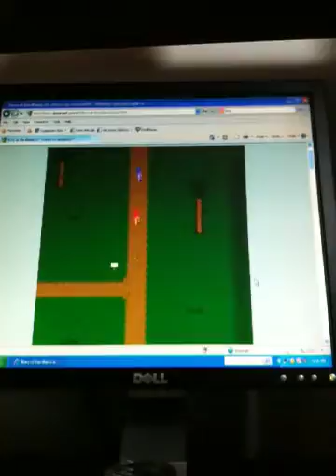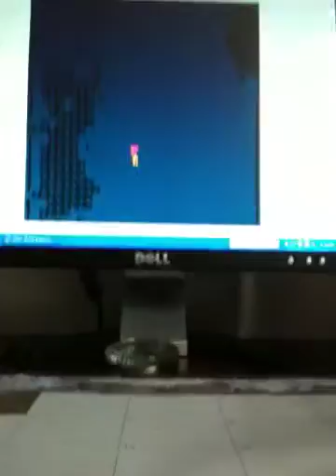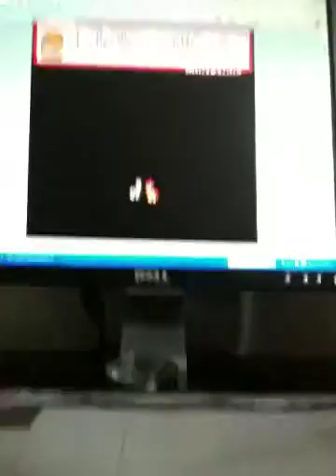Horror Challenge EP1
Let's not sleep!